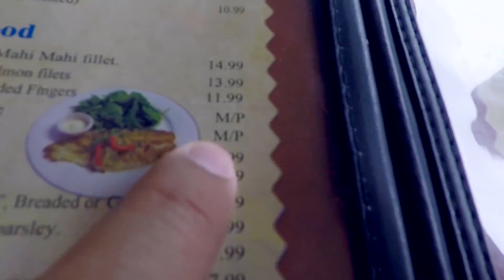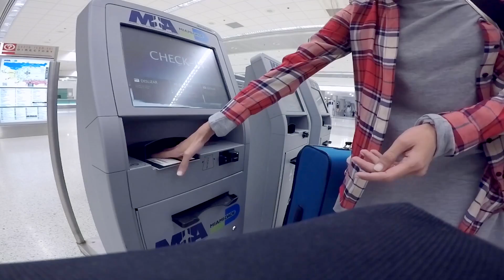DE REGRESO EN CASA / AmorEterno 218